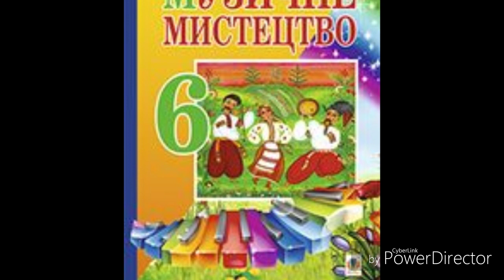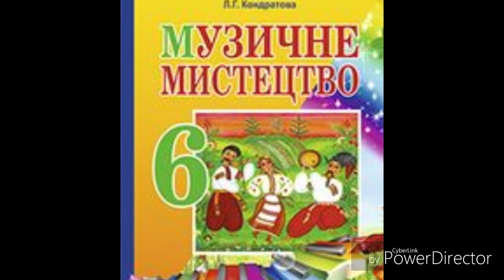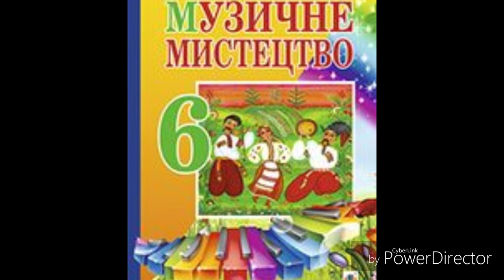Музичне мистецтво//О.Д.Кондратова//6 клас//Камерно-вокальна скринька//ст.18-21